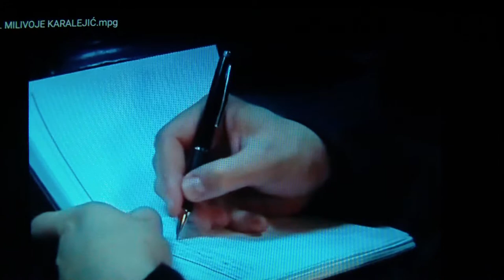Rusmir Halilović - Milivoje Karalejić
Milivoje Karalejić: „Rusmir je uvijek bio hiper ambiciozna, oduvijek je znao da dobro postavi cilj i duboko zaore. I projekat RIN family u Sarajevu je još jedno Rusmirovo remek djelo“.